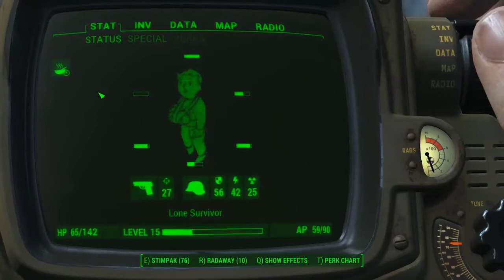Fallout 4 - 07 Misc 13 Old Gullet sinkhole Wasteland Survival Guide 1 720p